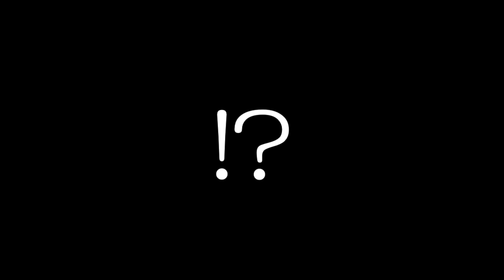100切りできないスライサーがダルマシューター打ってみたら・・・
【LINE】アカウント作りました！
是非友達登録をお願いします！

PIKAお勧めのスライサーグッズ

BRIDGESTONE　ゴルフボールTOUR B JGR
スライス幅が減る気がしていつも愛用してます！

BRIDGESTONE マグネットティ 85mm
これはめちゃくちゃ便利で重宝してます！

【M6偽物】騙されて偽物アイアンを手に入れたので本物と打ち比べしてみた

【美人ゴルフ女子特集Vol.1】テレビやラジオで活躍中！四元江里香さんの練習について行ってみた

【スライスが治る！】万年スライサーが簡単にスライスを直した方法【ヘッド篇】